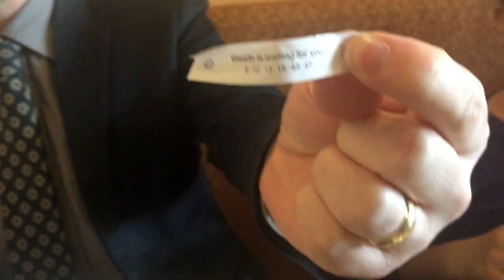Vlog #226: Breaking The Bank On Valentine's Day | The Zebra Tribe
In today's vlog the family went out for a valentines brunch, followed by a shopping trip that costed them a little more than expected, and finally they topped things off with their singing of The Lion King. Hope you enjoy!

~ Sarah & Aaron ~